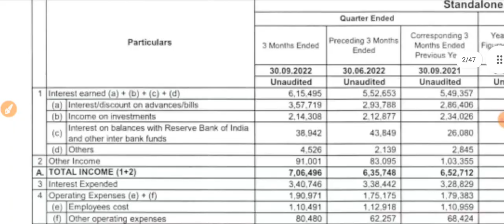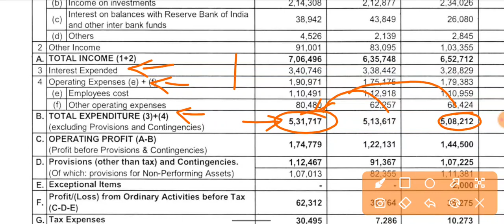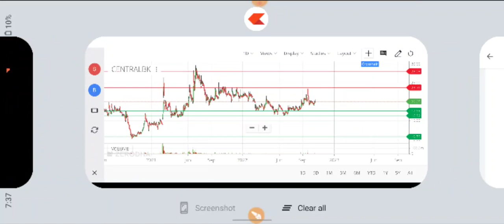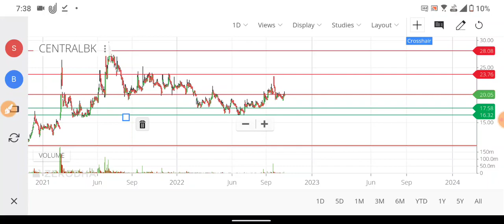CENTRAL BANK Q2 RESULTS 2023 धमाका | CENTRAL BANK NEWS | CENTRAL BANK LATEST NEWS | DIVIDEND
CENTRAL BANK Q2 RESULTS 2023 धमाका | CENTRAL BANK NEWS | CENTRAL BANK LATEST NEWS | CENTRAL BANK DIVIDEND | CENTRAL BANK SHARE NEWS